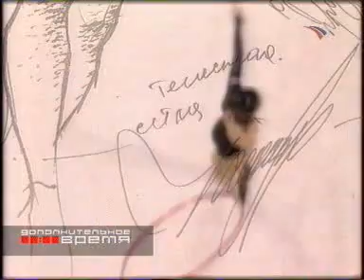Rhythmic gymnastics: Olympic Leotards Documentary